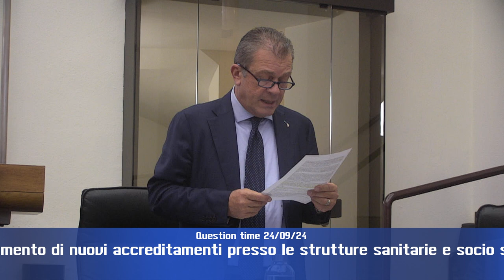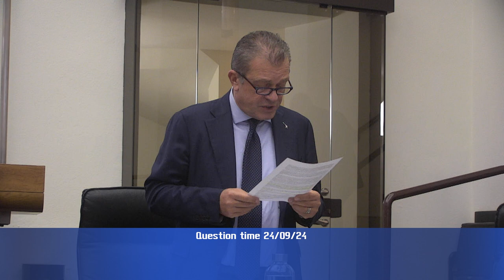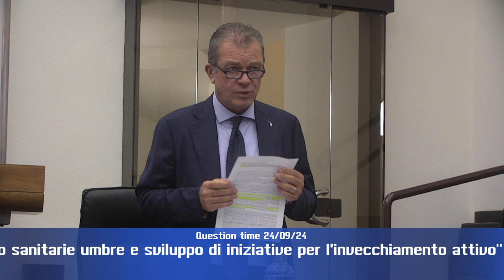Question time di martedì 24 settembre 2024 - parte 2 di 4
“Riconoscimento di nuovi accreditamenti presso le strutture sanitarie e socio sanitarie umbre e sviluppo di iniziative per l'invecchiamento attivo” – interroga Simona Meloni (PD), risponde assessore Luca Coletto